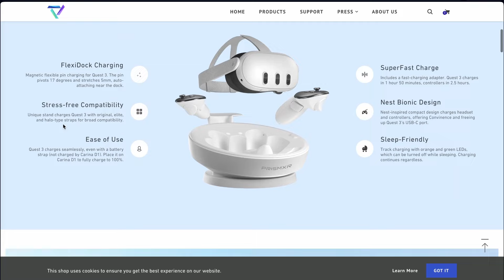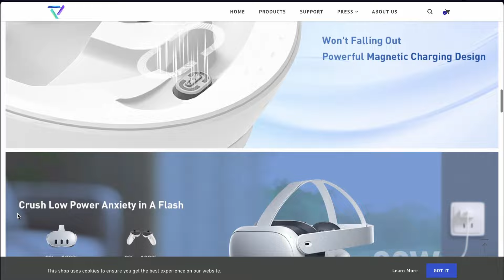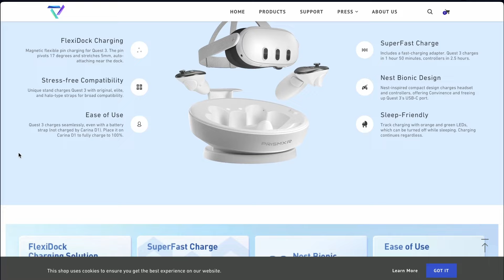PrismXR Verlosung - Wer hat die Quest 3 gewonnen?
Die PrismXR Verlosung geht zu Ende! Wer hat die Quest 3 und die Carina D1 Ladestation gewonnen? Findet es hier heraus!

🔴 Ich empfehle momentan diese VR Brillen:
Jedem:
 30€ Meta Store Guthaben sichern, wenn ihr über diese Links kauft: